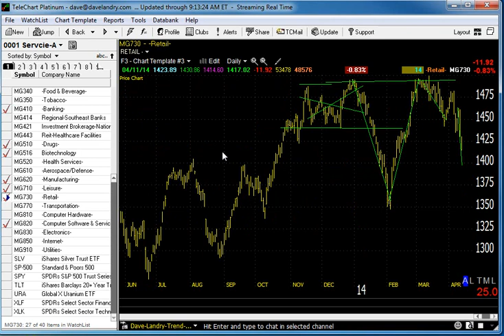04/14/14 Dave Landry's Market In A Minute